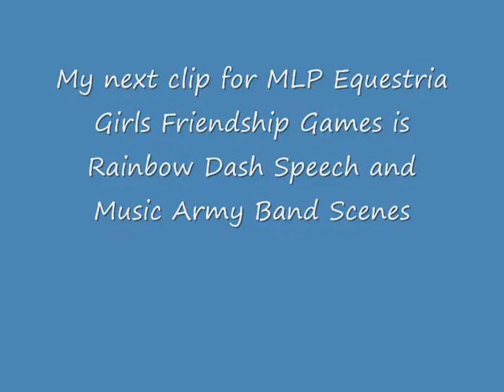MLP Equestria Girls Friendship Games Clip 2 : Rainbow Dash Speech and Music Army Band Scenes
This is my 2nd clip for MLP Equestria Girls Friendship Games, I make it from VideoPad and Windows Movie Maker.